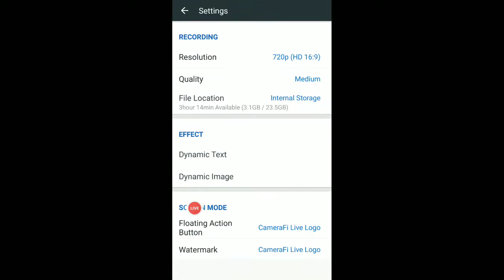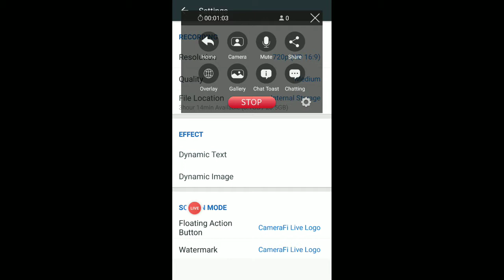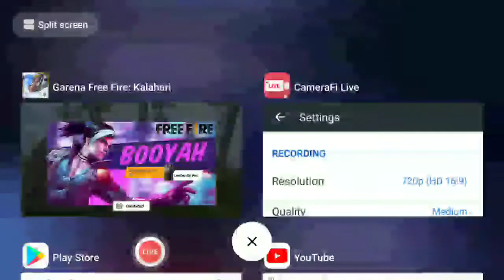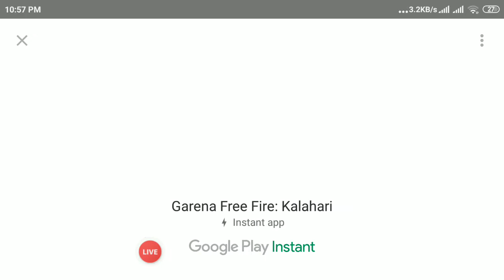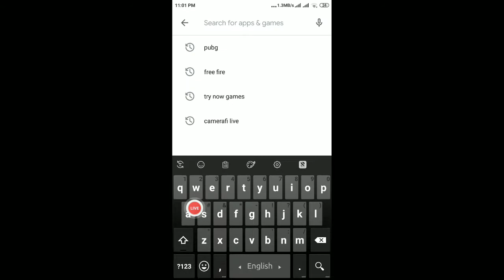Free fire try mode